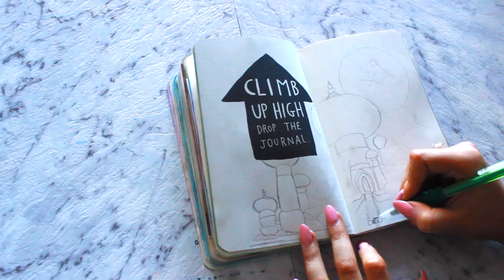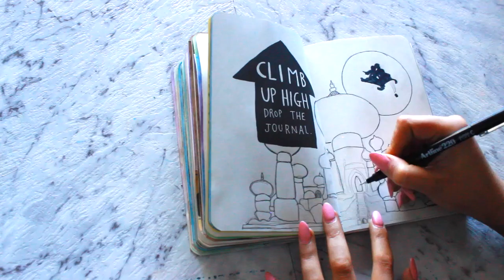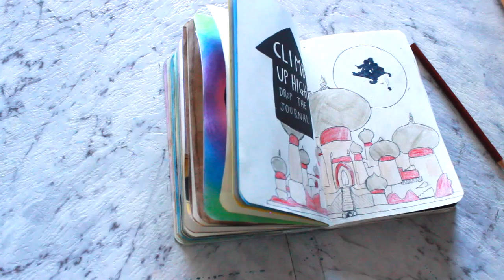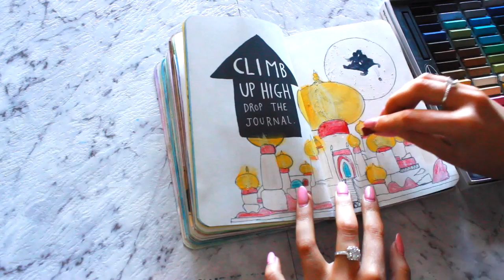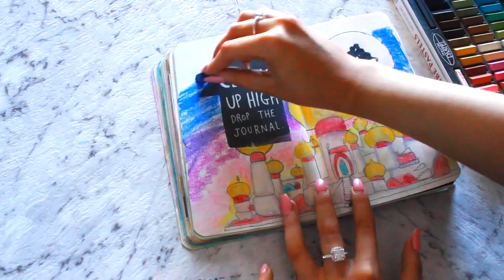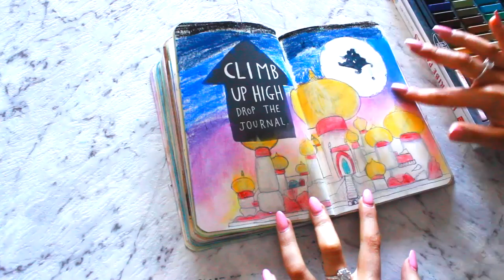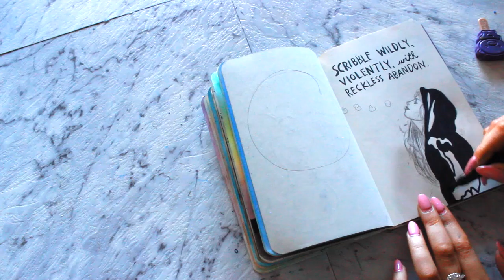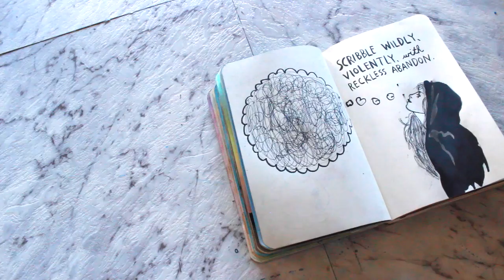Wreck With Me #11 | Wreck This Journal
✦FILMING/EDITING✦
Cameras Used:
Canon 60D
Editing Software: Final Cut Pro
Intro/Outro by: Editing by matthieu